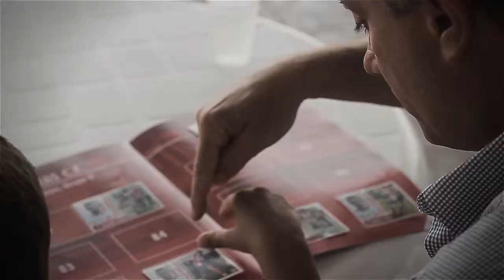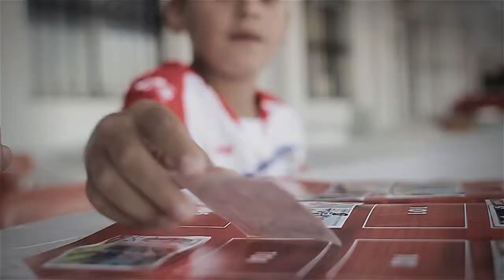VIDEO PROMOCIONAL ALGECIRAS FUTBOL CLUB 2014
Dirección creativa y edición por Víctor M Almendro.
Dirección de fotografía: Gonzalo Periane.
Asistente de producción: Álvaro Rosano
Cámaras: Gonzalo Periane, Pedro Benitez, Víctor M Almendro
Locución: Enrique Tadeo
Equipo Técnico: Francisco Arango, Guillermo Peña, David Díaz, Juan Antonio Jimenez, Marina Rodriguez, Teresa Martínez , Maria Montoya
Agradecimientos: JD Algeciras Fútbol Club y equipo, Escenopan, Onda Algeciras, Enrique Tadeo, Carmen Esteban, Manolo, Troya, El Chato, Juan Manuel Delgado y Carlos Delgado,Komando Shira, La Bufanda Algecirista, El orgullo Rojiblanco, Frente Los Metepatas, Javi Chico, Berlnaga, Pablo de Castro, Melchor, Willy, Iván Turrillo, Adrian Maiquez.